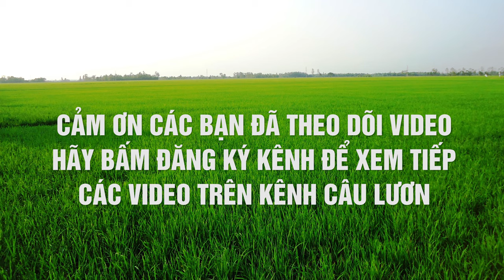Câu lươn trên ruộng lúa - Cauluon